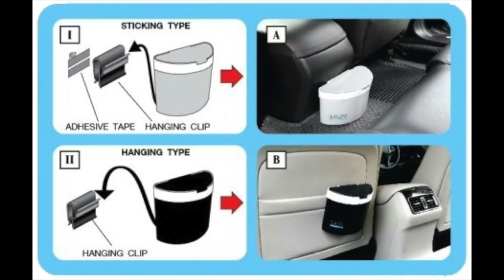รวมถังขยะในรถยนต์ น่าใช้ราคาถูกๆใน Lazada : แกะกล่อง By T3B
เยอะแยะเลือกไม่ถูก ดู VDO แล้วไปสั่งถังขยะในรถยนต์ ราคาโรงงานได้จาก LS auto Shop By Vtn รวมถังขยะในรถถูกๆ